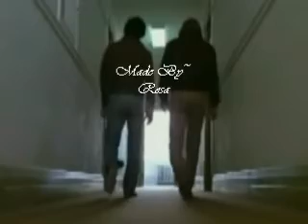We Belong S&H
It's true, Starsky and Hutch belong together! Men and Thee!